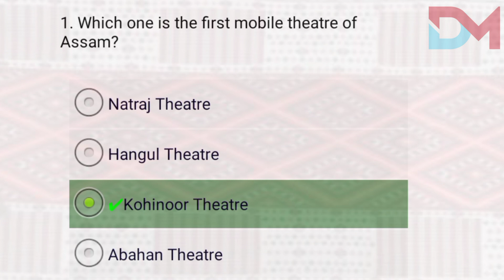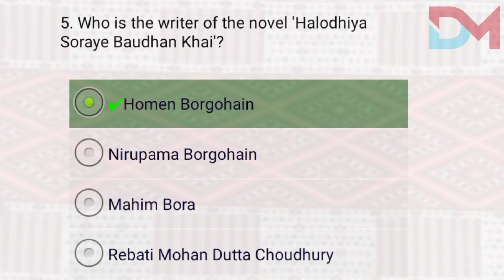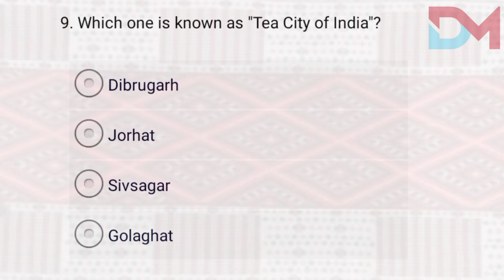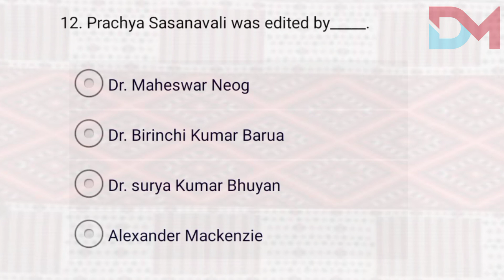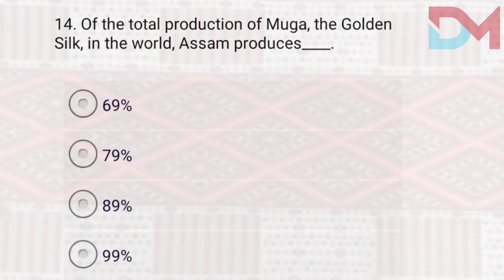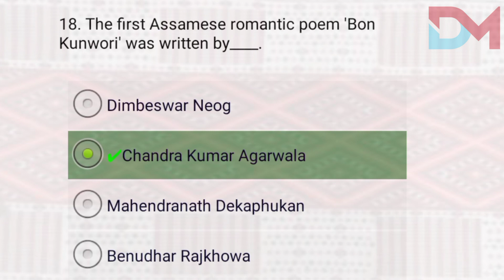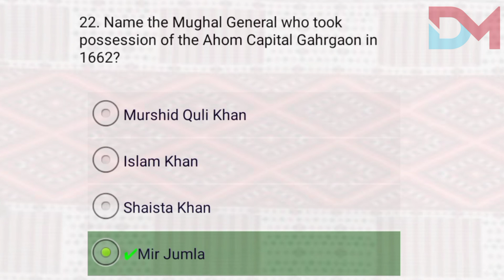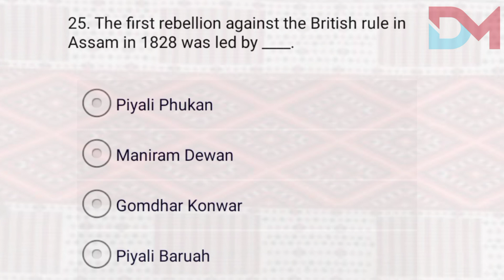Assam GK/মিচিং ভাষাত অসম Gk/Mising Agom Koki Assam GK/Part-4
This video will be very helpful for those aspirants who were preparing for Govt. job like APSC/PNRD/RRB/SSC/ASSAM POLICE/FOREST DEPARTMENT/EXCISE INSPECTOR/COSNTABLE/JUNIOR ASSISTANT of various departments and any other graduate and higher secondary level competitive exams. Hope this video will be much helpful.